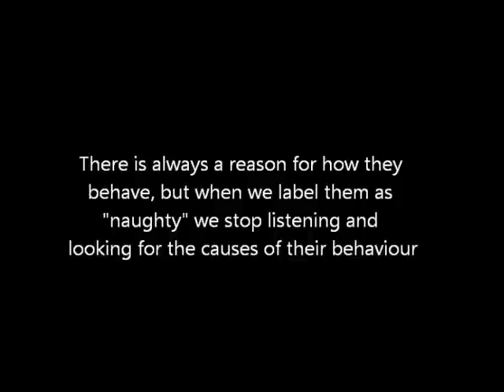Donkeys aren't naughty - The Donkey Sanctuary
Donkeys are often called "naughty" when they behave in ways we do not like or understand. There is always a reason for how they behave, but when we label them as "naughty" we stop listening and looking for the causes of their behaviour,